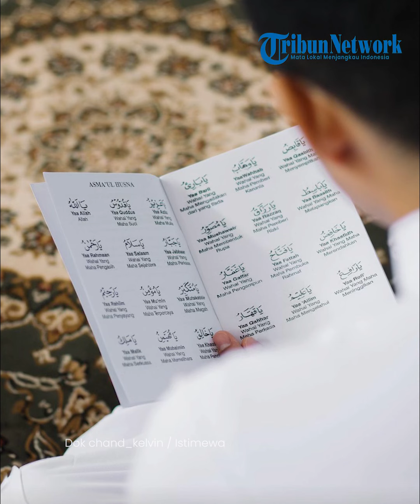Jelang Pernikahannya dengan Dea Sahirah, Chand Kelvin Gelar Pengajian: Minta Doa Restu Orang Tua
TRIBUN-VIDEO.COM - Aktor Chand Kelvin saat ini tengah mempersiapkan segala sesuatunya jelang hari pernikahannya dengan Dea Sahirah.

Diketahui sebelumnya, Chand Kelvin dan Dea Sahirah sudah resmi melangsungkan acara tunangan pada 5 Mei 2024, lalu.

Kini, prosesi pernikahan mereka pun dilanjut ke acara pengajian.

Namun uniknya, acara pengajian keduanya harus diselenggarakan secara terpisah.

Adapun Dea Sahirah sendiri telah menggelar acara pengajian lebih dulu pada 29 Juni 2024.

TribunTernate.com
Program : -
Host : -
Editor Video : Ega Awellana
Uploader : Ega Awellana